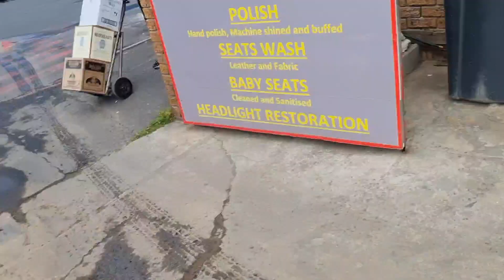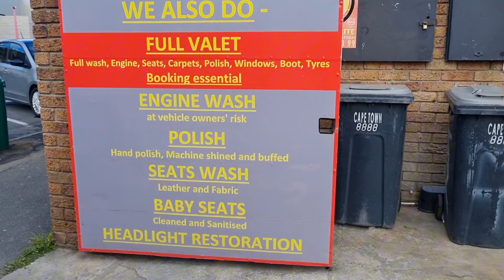A bird with an upset stomach